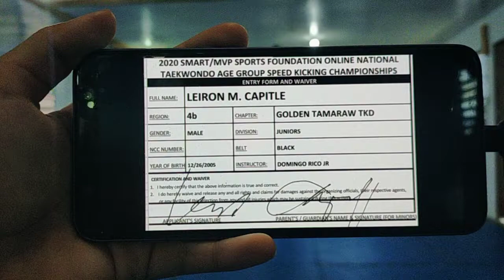NATIONAL TAEKWONDO AGE GROUP SPEEDKICKING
FREEKICKING- LEIRON  M. CAPITLE/ BLACK/ JUNIOR